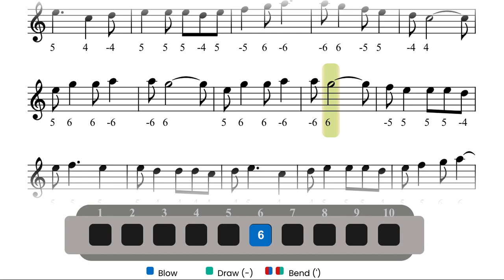How to play "For He is A Jolly Good Fellow" on Diatonic Harmonica (C)